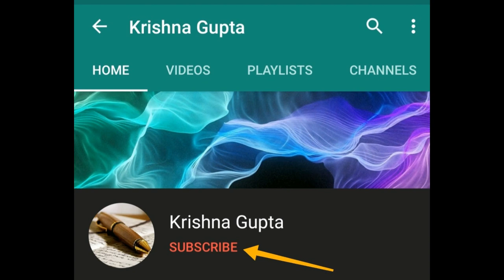11 Aquarius Kumbh Rashifal 28, 29, 30, 31 March 2020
Aries: March 21 – April 19
Taurus: April 20 – May 20
Gemini: May 21 – June 20
Cancer: June 21 – July 22
Leo: July 23 – Aug. 22
Virgo: Aug. 23 – Sept. 22
Libra: Sept. 23 – Oct. 22
Scorpio: Oct. 23 – Nov. 21
Sagittarius: Nov. 22 – Dec. 21
Capricorn: Dec. 22 – Jan. 19
Aquarius: Jan. 20 – Feb. 18
Pisces: Feb. 19 – March 20